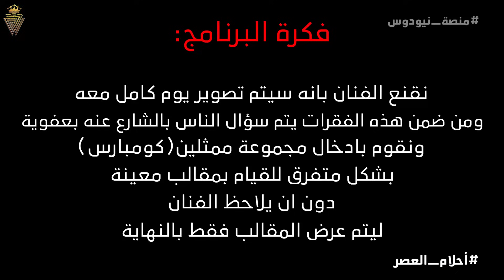مقلب الاستفزاز بالممثل اندريه سكاف 😂، بدك تيدخن بأحلام العصر